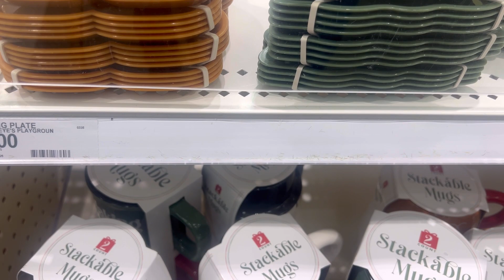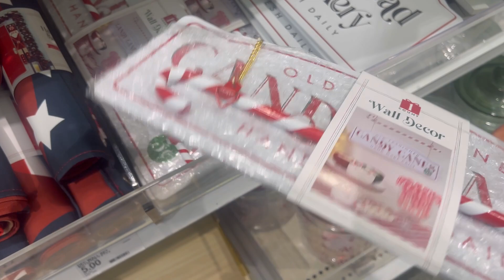Nuestras anécdotas 😂|sigo limpiando el beisman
Botas del grinch⬇️
Ohjijinn 4 medias de Navidad,...